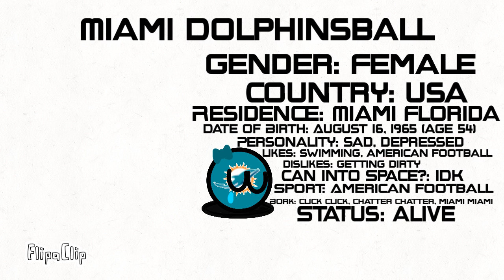Meet the Sports Teamballs! Part 1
You guys may have heard of Countryballs and Companyballs. What about Sports Teamballs? Well here are some of them

Credit for ALL IMAGES go to their right owners!

Credit for everything goes to their right owners